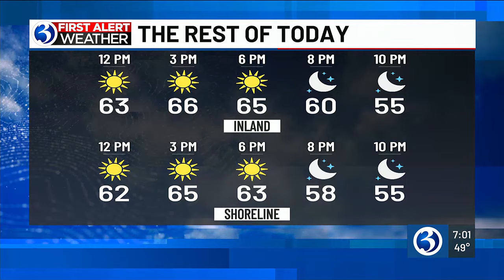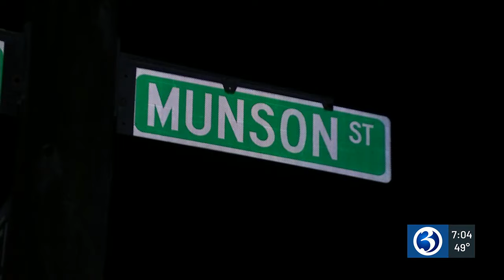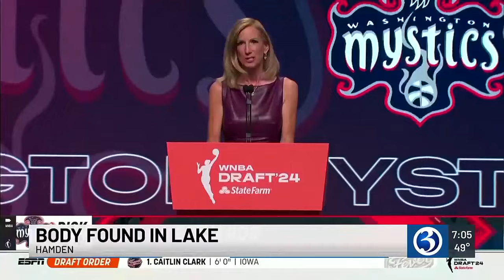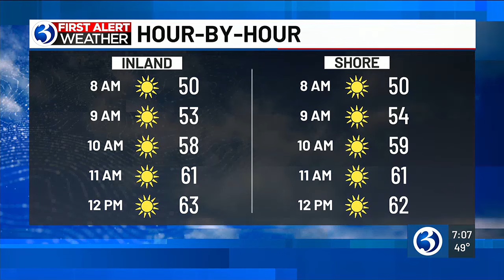Eyewitness News Tuesday morning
Caitlin Nuclo, Nicole Nalepa, and Scott Gagliardi have the news and weather for the morning of April 16.